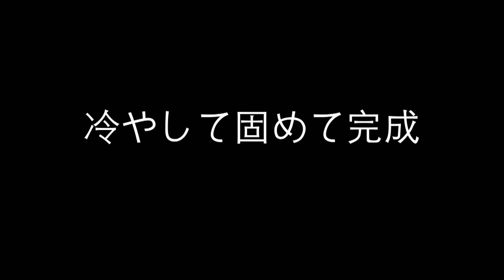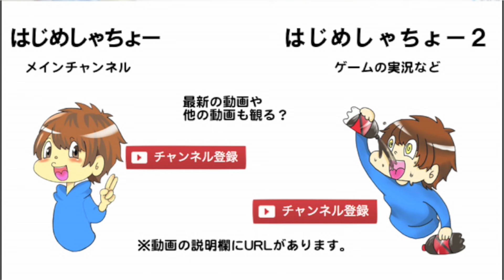【実験】百味ビーンズ全部混ぜて１つにしたら何味？